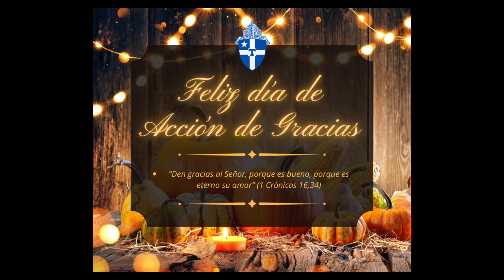Thanksgiving Message (Spn)